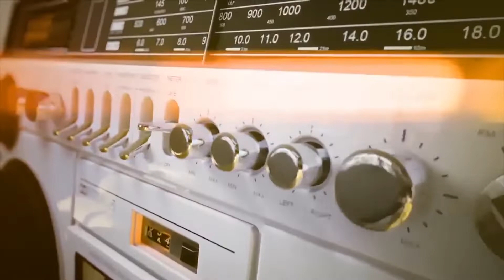Tâm Tình Nghệ Sĩ: Nghệ Sĩ Kim Phượng cùng với khách mời đặc biệt P2 | ABTV Houston 21.12